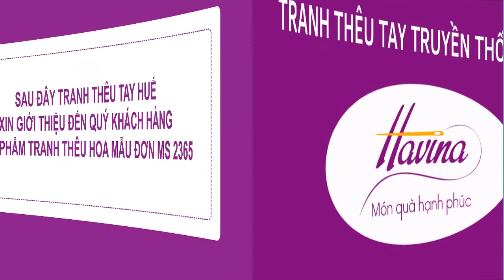Tranh Thêu Hoa Mẫu Đơn 8 Bông - tranh thêu hoa mẫu đơn ms 2365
Tranh thêu hoa mẫu đơn 8 bông - Tranh thêu treo phòng khách - Tranh theu hoa mau don 8 bong Xem thêm tại
Tranh thêu hoa mẫu đơn là loại tranh thêu truyền thống được thêu hoàn toàn bằng tay bởi những thợ thêu dày dặn kinh nghiệm của đất Cố Đô Huế.

Ý NGHĨA TRANH THÊU HOA MẪU ĐƠN:

Mẫu đơn được mệnh danh là bà chúa của các loài hoa. Loài hoa này thể hiện vẻ đẹp sang trọng, quý phái, sức hấp dẫn nồng nàn, cảm xúc của sức trẻ toát ra mạnh mẽ. Bên cạnh đó thì hoa mẫu đơn còn mang đến vẻ đẹp, sự quyến rủ trong tình yêu.

Vì vậy treo tranh thêu hoa mẫu đơn sẽ mang lại sự giàu có, thịnh vượng và sắc đẹp. Ngoài ra còn làm cho gia đình thêm hạnh phúc, mọi người trong gia đình yêu thương nhau hơn. Tặng tranh thêu hoa mẫu đơn để chúc nhau ngày càng thêm phú quý, giàu sang và những điều tốt đẹp như ý nghĩa của loài hoa này.

Tranh thêu hoa mẫu đơn sẽ là món quà tặng ý nghĩa tuyệt vời dành tặng cho cha mẹ, bạn bè, thầy cô, đối tác trong nhiều dịp khác nhau như khai trương, quà tặng nhà mới, quà tặng sinh nhật…

Địa chỉ: Showroom: Tòa nhà Trung Tâm Tin Học, Lầu 7, 137E Nguyễn Chí Thanh, P9, Q5, TP.HCM